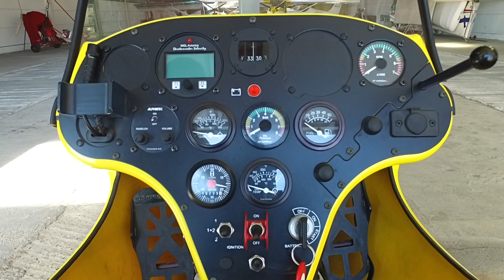ULM Baisy Thy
Vol en ULM motorisé à Baisy Thy, beaucoup de courant ascendant (pas mal de vibrations dans la camera), temps magnifique pour prendre le frais à 300 mètres. Merci à Vincent pour le vol impressionnant.